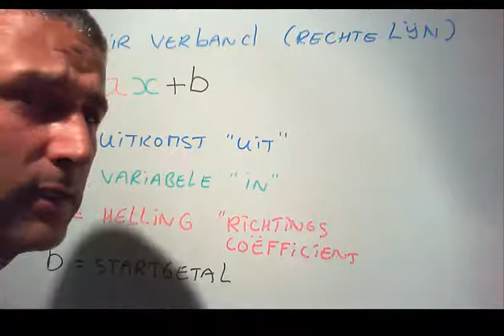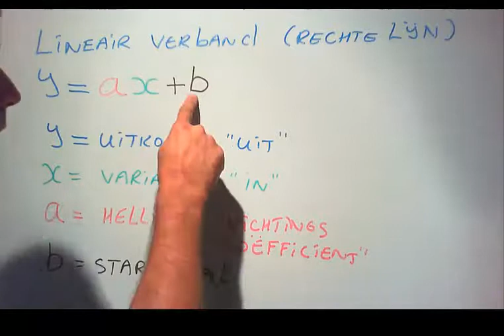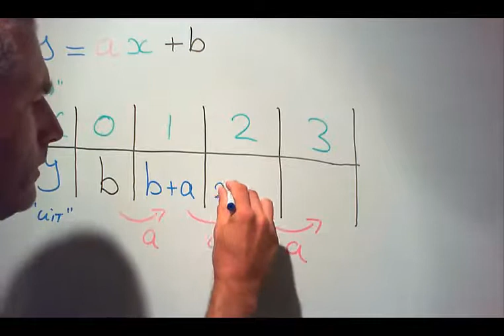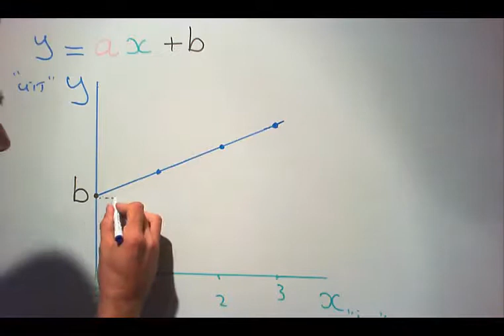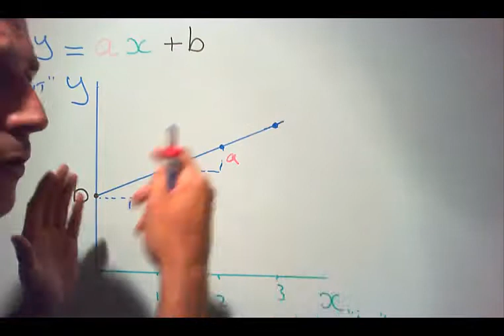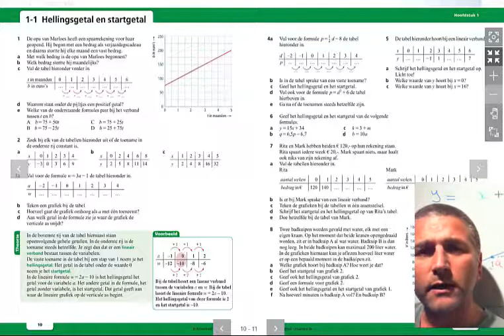Moderne Wiskunde VWO-2 H1-1 Hellingsgetal en startgetal editie 10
Uitleg H1-1  Hellingsgetal en startgetal